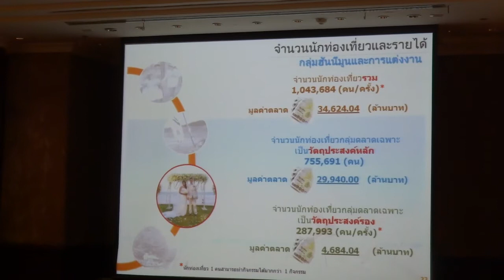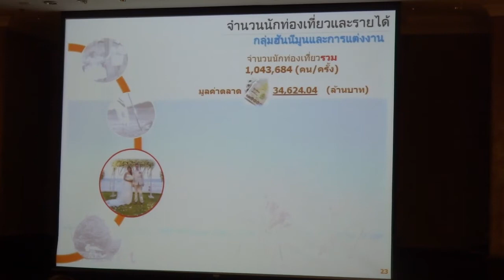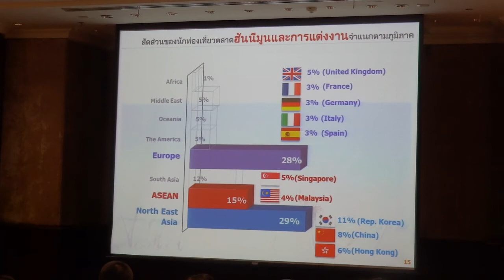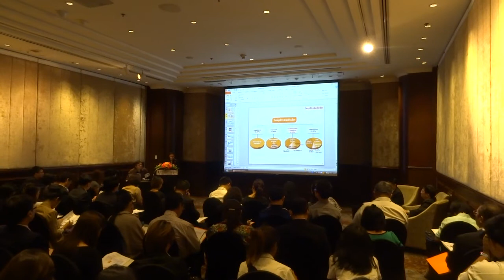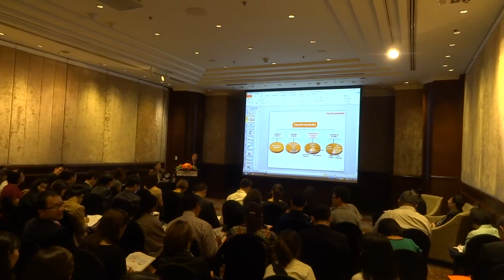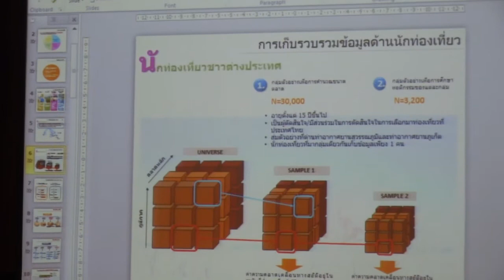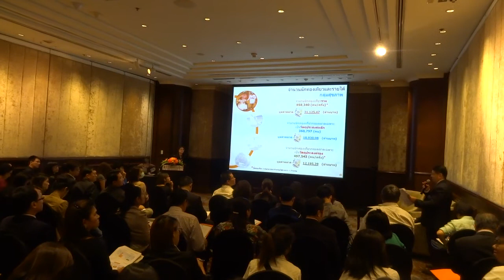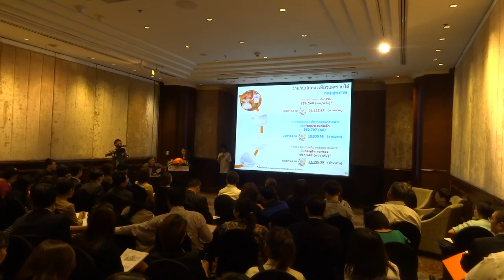ข้อมูลนักท่องเที่ยวมาไทย 2:2